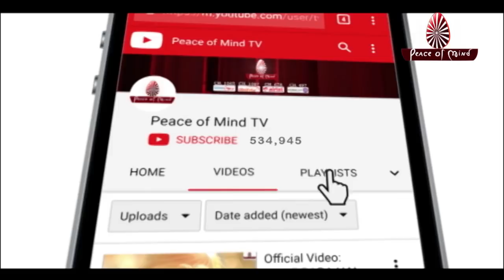आज की मुरली 02-10-2019 | Aaj Ki Murli | BK Murli | TODAY'S MURLI In Hindi | BRAHMA KUMARIS | PMTV